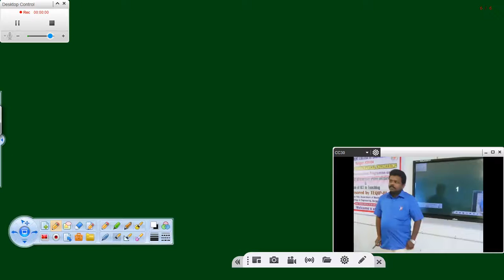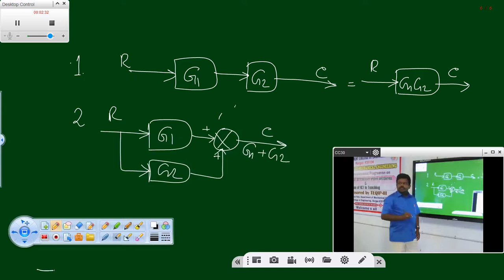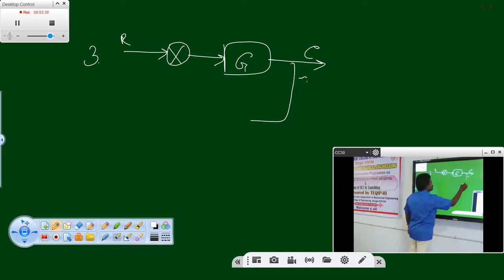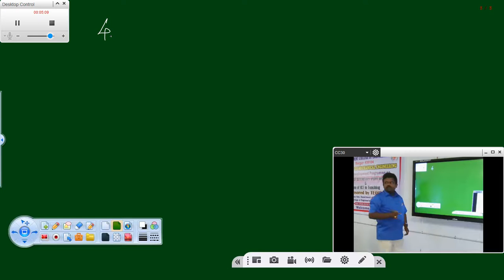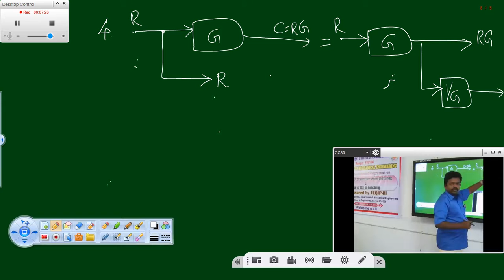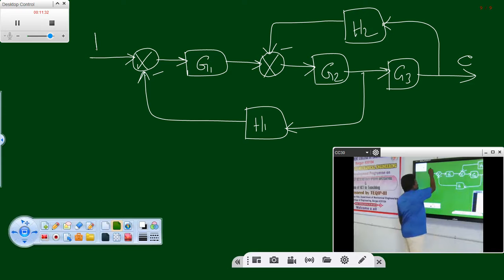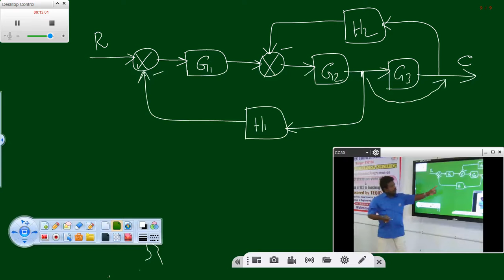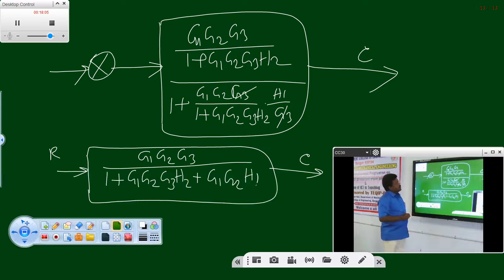Block Diagram Reduction Techniques by Mr.A.Thangaraj GCE Bargur